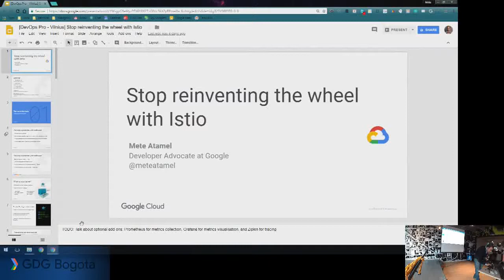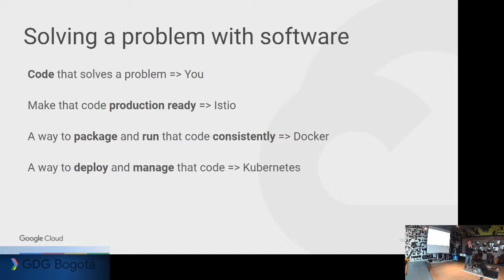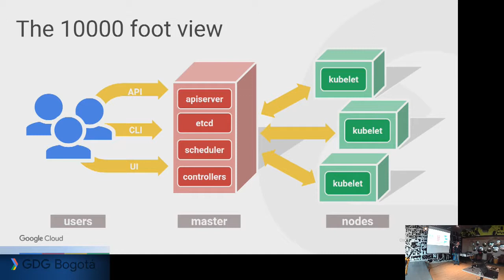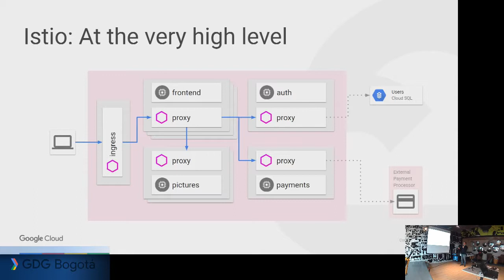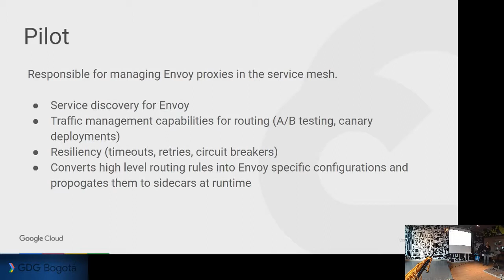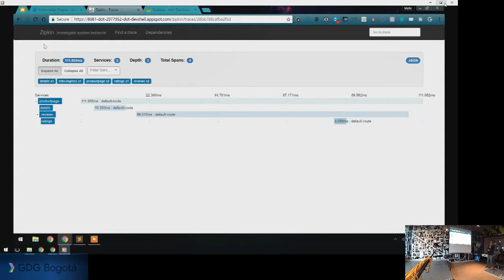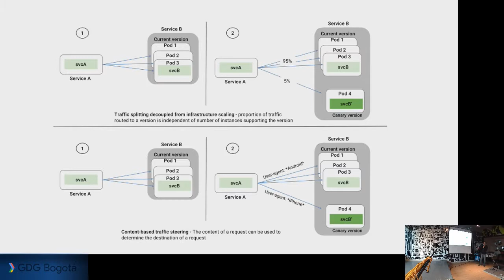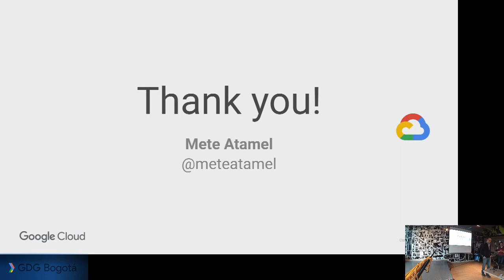Kubernetes & Istio | GDG Bogotá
Stop reinventing the wheel with Istio - @meteatamel